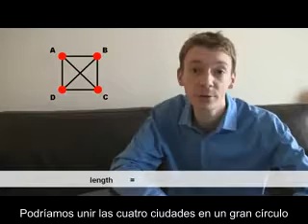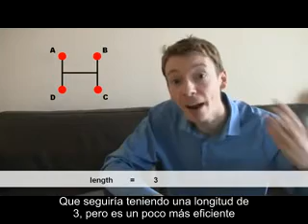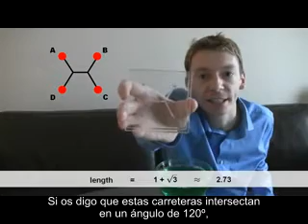Matemáticas con burbujas. Cálculo de variaciones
Versión subtitulada en castellano en el que el mago matemático singingbanana explica matemáticas con agua y jabón